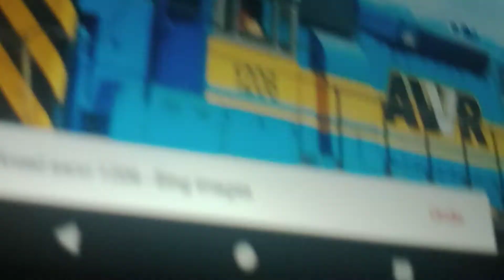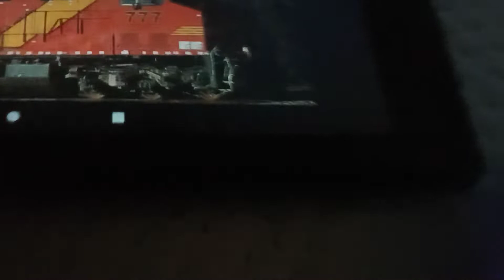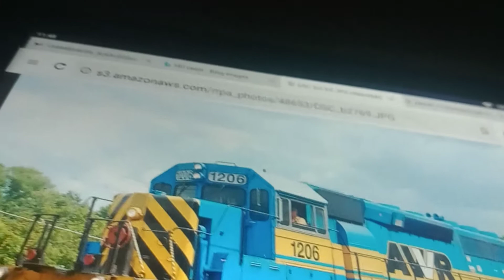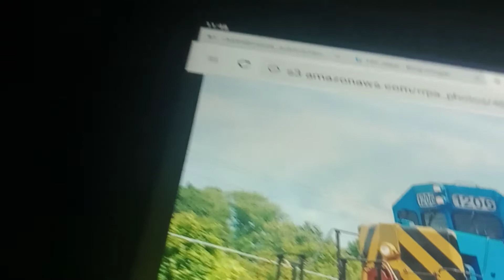Awvr 777 and 1206 Play Poppy Playtime Chapter 2 Ft Awvr 7375 and 7346 and flaky and Cesar & giggles😱